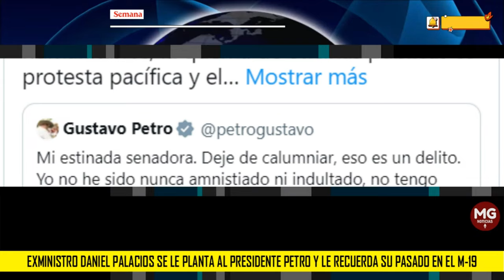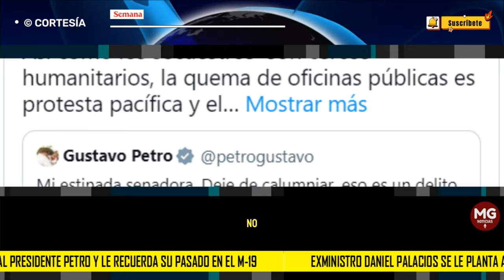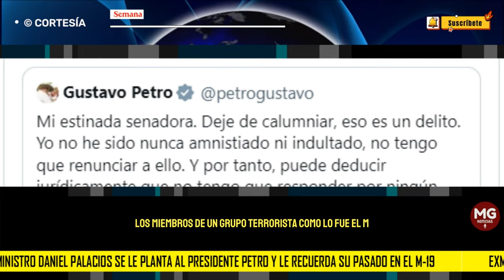🚨 EXMINISTRO DANIEL PALACIOS SE LE PLANTA A PETRO Y LE RECUERDA SU PASADO EN EL M19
Esto lo respondió el exministro del Interior, Daniel Palacios, quien lanzó en su cuenta de X, antes Twitter, una fuerte crítica contra el jefe de Estado.
SEMANA